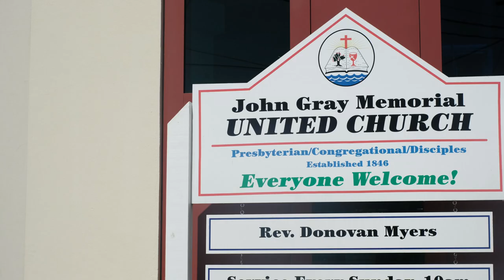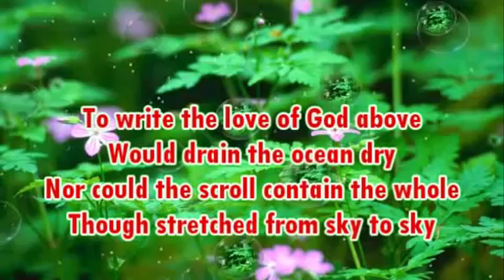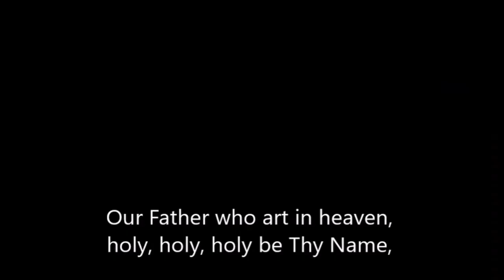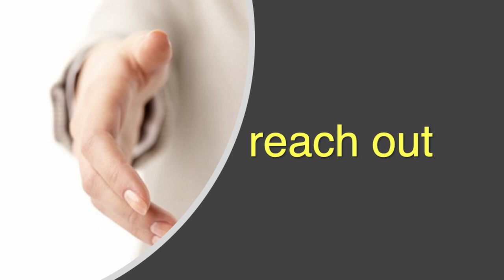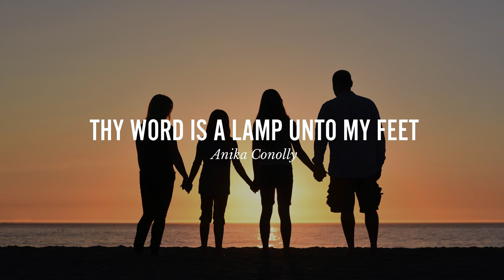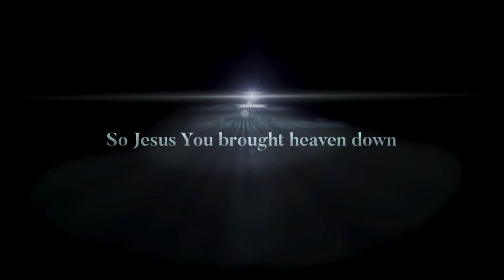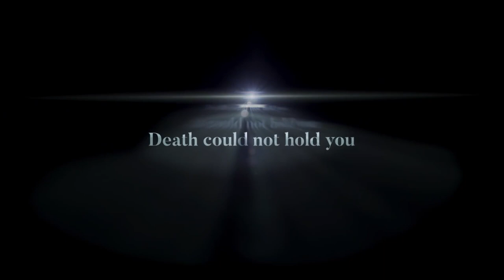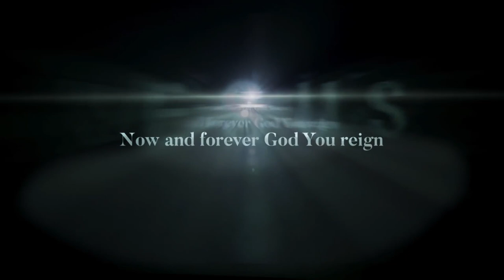Worship: John Gray Memorial Church (May 24, 2020) - Cayman Islands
In Times of Crisis, Called to Embrace Our Suffering

Virtual Sunday Worship for John Gray Memorial Church in West Bay, Grand Cayman.
A Congregation of The United Church in Jamaica and the Cayman Islands.

Preacher: Rev Donovan Myers, Minister